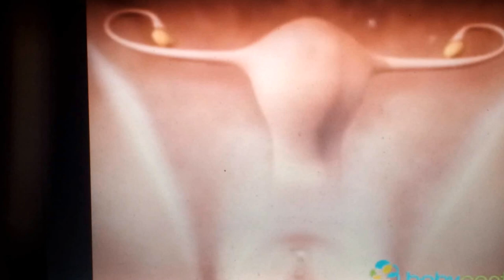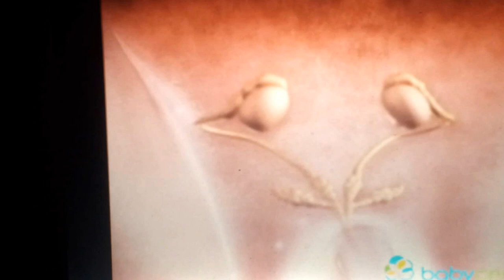HOW TO MAKE FEMALE SLAVE TO THERE OWN SEXUAL BODY PARTS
GAY  THERE  NO SUCH  THING AND  GAY  IS  HAPPY  CARE  FREE  SINGING  DECK  THE  HALLS  ON  XMAS DAY